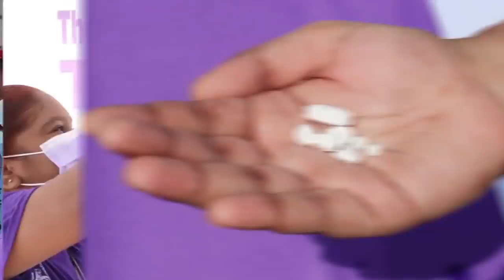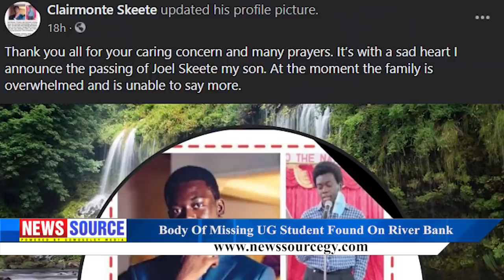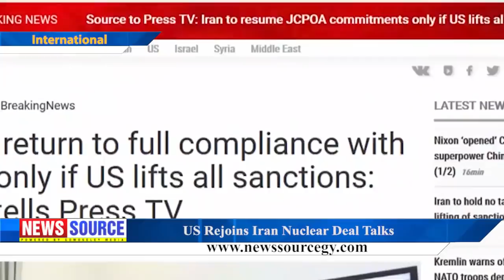Guyana News Source 6th April 2021